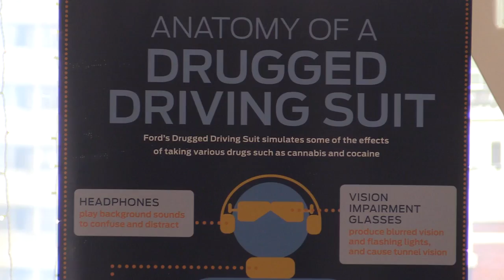Drugged Driving suit